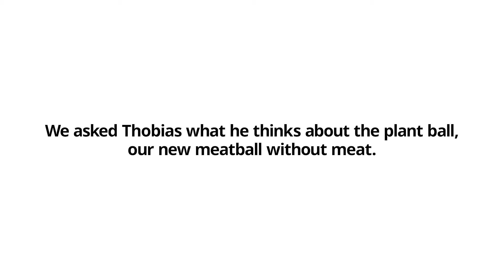What do you think?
We asked Thobias what he thinks about the plant ball, our new meatball without meat. What do you think? Have a taste! Available in Swedish Food Market and Restaurant from August.